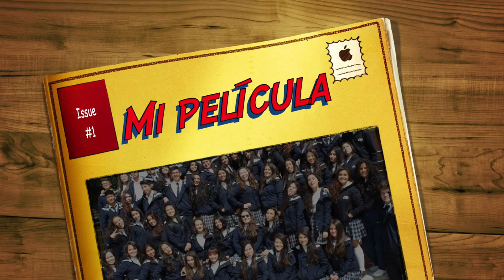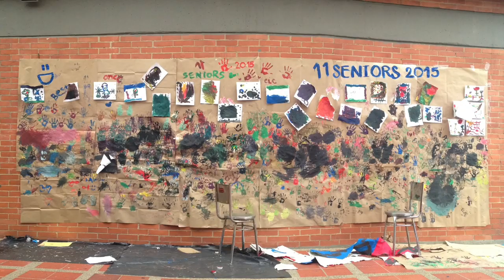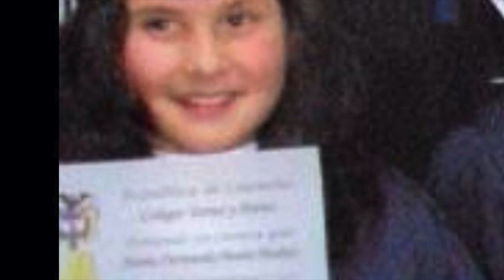Prom 2015 Yermo y Parres.